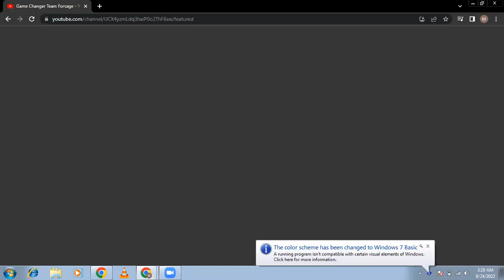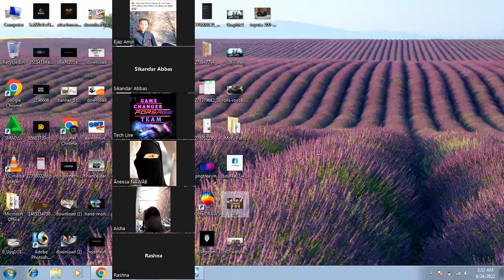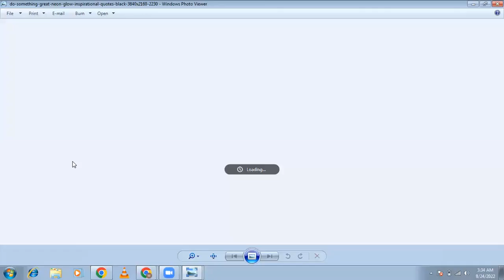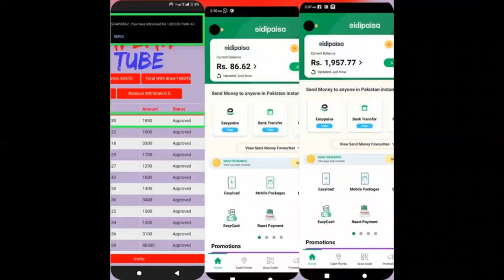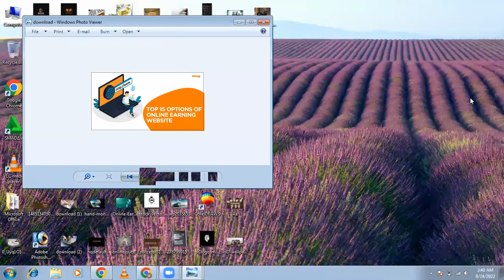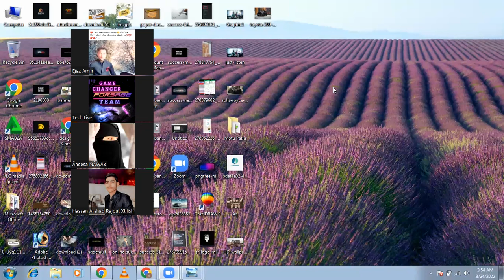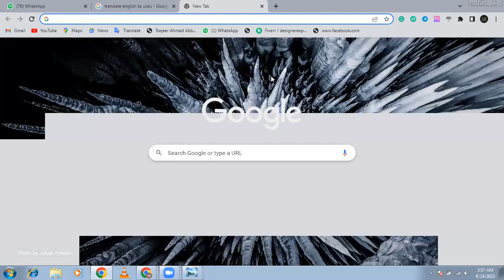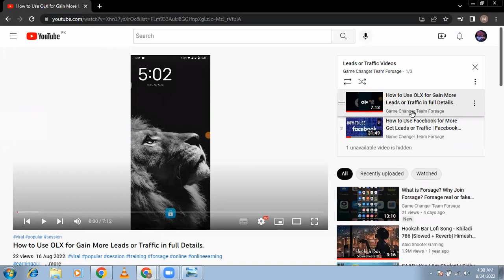How to Make Team on Forsage | How to Agree New Person | How to Join New Person in Forsage.